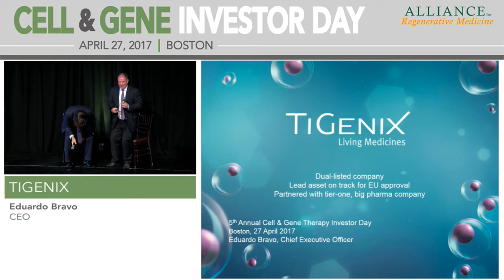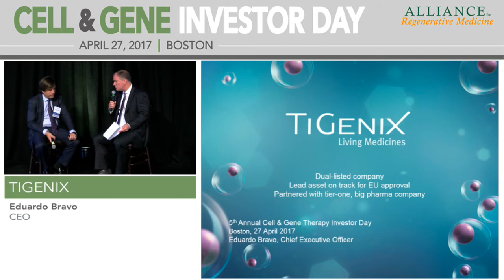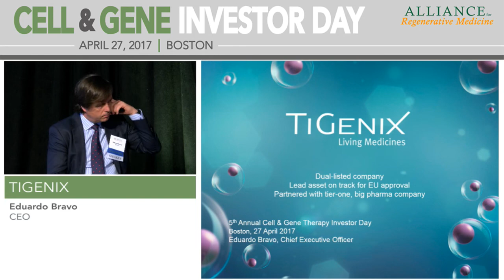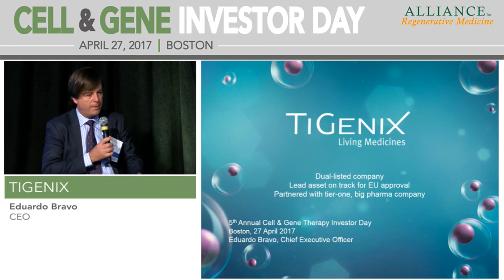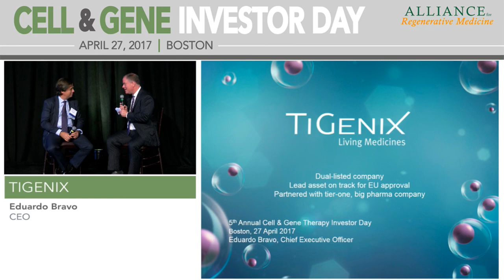TiGenix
Company Presenter: Eduardo Bravo, Managing Director and CEO, TiGenix
Analyst Moderator: Edward Tenthoff, Managing Director and Senior Research Analyst, Piper Jaffray